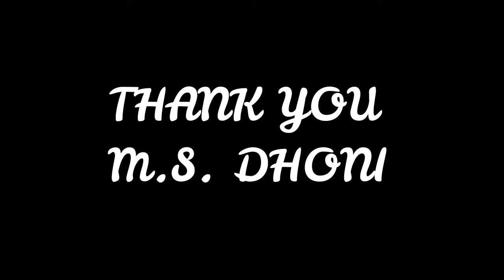MS DHONI Retirement I Tribute to Our Captain I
by : rishi

it has been a day after MAHENDRA SINGH DHONI  announced his retirement from international cricket .Fans all around the world are sad . So i decided to make a tribute to our legend .MISS YOU DHONI . Thank you for whatever you have contributed to Indian cricket for all the trophies you gotten to India by captaining a team.You will always stay in our hearts and always beloved.